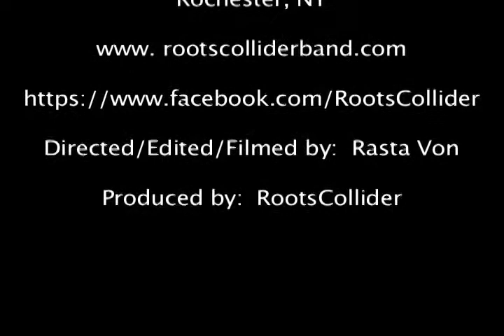RootsCollider East End Fest